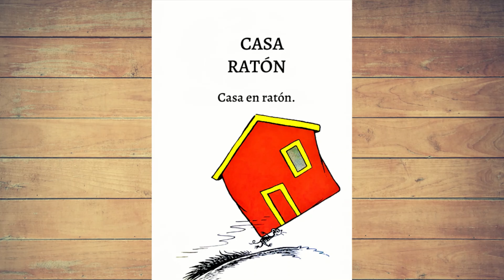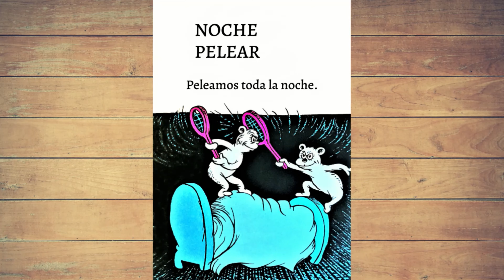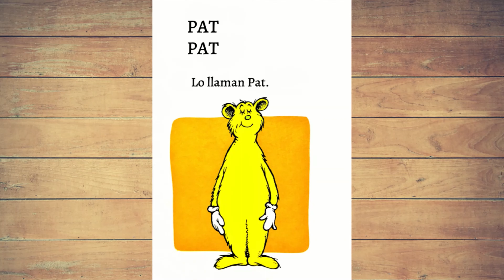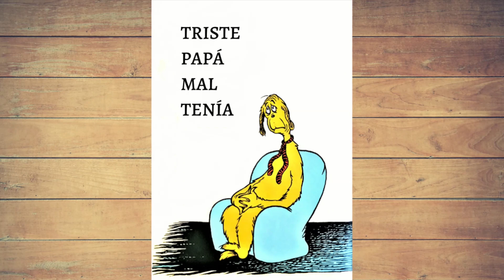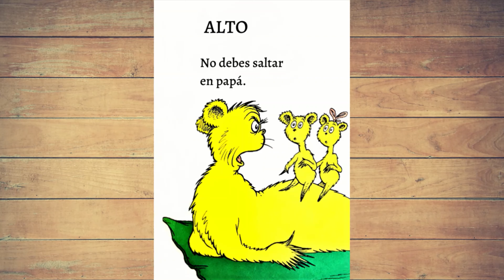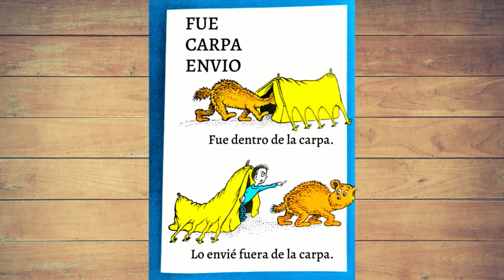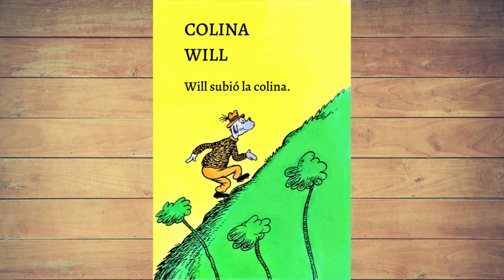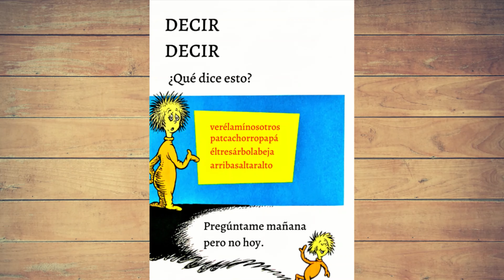Salta en Papá Libro en Voz Alta, Libros Bilingue, Libros Para Niños En Inglés y Español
¡Bienvenidos a Teacher Toast! Nuestro entorno de aprendizaje está aquí para brindarles a los maestros, padres y cuidadores, muchos de los libros de cuentos más entretenidos para sus hijos. Libros que ayudarán a tus hijos a aprender a leer, a relacionarse, desarrollar relaciones, conciencia, emociones y autoexpresión, todo a través de estos maravillosos cuentos e ilustraciones.

Sobre este libro:
Disfruta de este libro que contiene una variedad de personajes diseñados para introducir conceptos básicos de fonética a los niños. ¡Este libro es perfecto para leer solo o en voz alta con papá! El ritmo alegre mantendrá a los niños entretenidos en cada página.

¡Asegúrate de visitar la editorial, el autor y el illustador para ver más libros increíbles como este!

Canción de fondo: Positive Winter
Artista de Canción: Alex MakeMusic

Puedes mostrar tu apoyo a nuestra página comprándo un café ☕️

Apoya al autor comprando una copia de este libro para tu pequeño.
Compra El Libro: (Copia en Ingles)

Descargo de responsabilidad:
Este canal y los libros son solo para fines educativos.
El texto y las ilustraciones no son de nuestra propiedad. Si disfrutó de este increíble libro, apoye al maravilloso autor; NOMBRE DE AUTOR, comprando un ejemplar de su libro.
Si usted es el autor/editor del libro y desea que eliminemos el video, le agradeceríamos mucho que nos lo notifique con una nota por correo electrónico a y eliminaremos el video de inmediato. ¡Gracias!
Los enlaces de Compra El Libro en esta descripción pueden ser enlaces de afiliados, lo que significa que si hace clic en uno de los enlaces, recibiremos una pequeña comisión sin costo alguno para usted. Esto ayuda a mantener nuestro canal y nos permite continuar haciendo videos como este. ¡Gracias por apoyar a Teacher Toast!

Legal: Todo el material con derechos de autor es propiedad exclusiva del titular de los derechos de autor. Este video está protegido por la Ley de Uso Justo - 17 U.S.C. § 107, Sin perjuicio de las disposiciones de las secciones 106 y 106A, el uso legítimo de una obra protegida por derechos de autor, incluido dicho uso mediante la reproducción en copias o fonogramas o por cualquier otro medio especificado en esa sección, con fines tales como críticas, comentarios, informes de noticias, la enseñanza (incluidas varias copias para uso en el aula), la beca o la investigación no constituye una infracción de los derechos de autor.